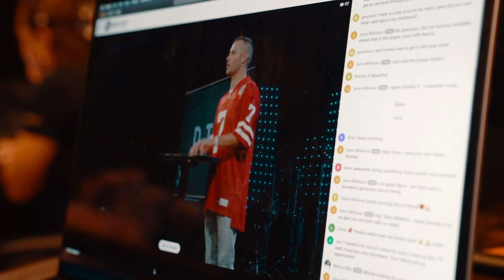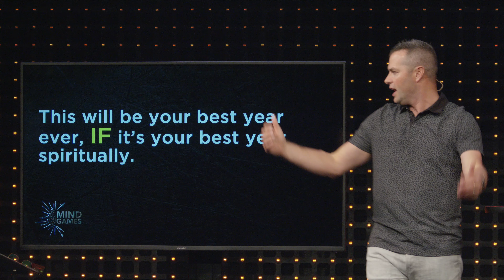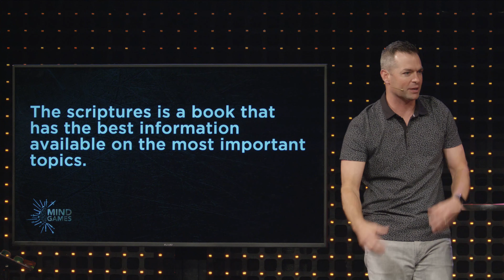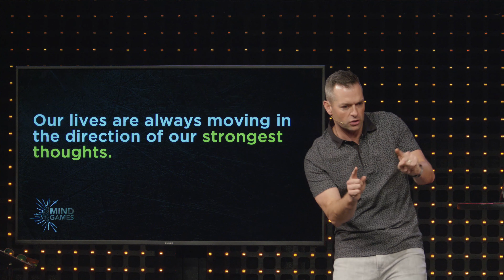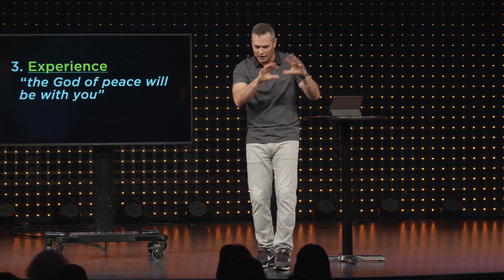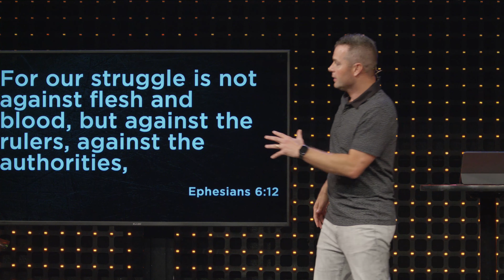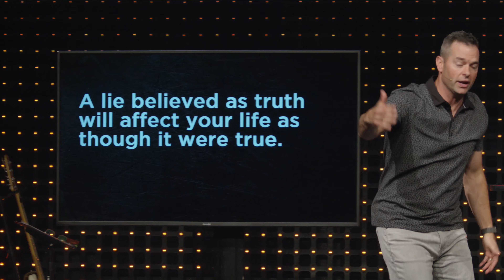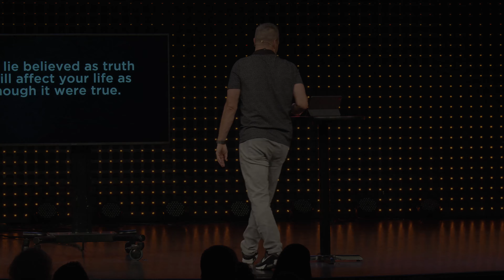Mind Games: Week 1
Our minds are active from the moment we wake up to the moment we fall asleep. What goes on in our mind is critical to our quality of life and the direction it is heading. In fact, our lives are always heading in the direction of our strongest thoughts. This series dares us to think about what we think about, then asks the question what do I do with these thoughts?

Cape Christian is "the church with a park" in Cape Coral, Florida. Yes, a park! There's a splash pad, playgrounds, and shaded areas that you can enjoy every day the week. The park is open to the public from sunrise to sundown. We've also got a great Monday - Friday preschool for 18 months up to VPK. Our weekend in-person services are Saturdays and Sundays. Check capechristian.com for  our current times. For the best Church Online experience, join us at live.capechristian.com We are also on-demand on Facebook, YouTube, and our app all week long!